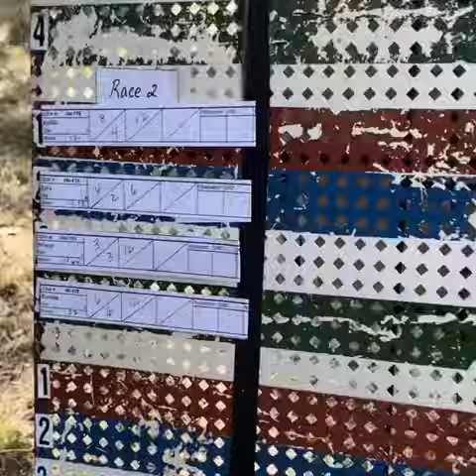Irish Wolfhounds racing with other sight hounds in Oklahoma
Beautiful Sighthounds LGRA racing 200 yards 3 times to win the top honors Best Of Breed in their perspective breeds. Irish Wolfhounds, Rhodesian Ridgebacks, Bensinji’s, Whippets, Salukis, Borzoi, Silken. They come from all over the USA to compete near Vinita, Oklahoma in the fall.